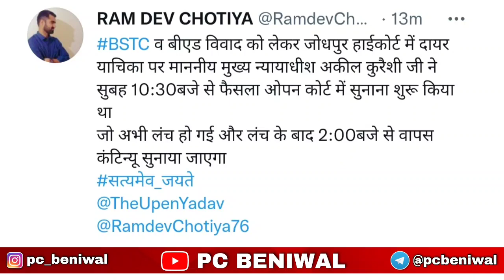Big Update : BSTC And B.Ed विवाद लाइव Today/ BSTC Bed Vivad Case News Today REET Highcourt Case News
Reet Latest News Today Reet News Today Aslam Chopdar Live Bed Bstc Case Result BED Bstc Court Sunvai

pc beniwal

reet news latest today
reet news live
reet news live today
reet exam news today latest
govind dotasra on reet
govind dotasra press conference

REET 🔴 REET LATEST UPDATE 🔴 REET EXAM INFORMATION🔘 REET UPDATES | reet news today ||reet exam news

aslam chopdar

reet

aslam chopdar live

aslam chopdar live today

pc beniwal

reet news

aslam chopdar latest news

reet 50000

upen yadav

reet 2021

reet cut off 2021 latest

असलम चोपदार

aslam chopdar today news

reet cutoff

reet latest cut off

reet latest news today 20211

asalam chopdar

b.ed bstc vivad

computer

dheer singh dhabhal psychology

education 9.0

education hub

educational hub

latest news reet 2021

me tera hero number 1

new hindi top song

new reet cut off 2021

rajasthan si

reet 1 level cut off

reet aslam chopdar

reet cut off 2021 today.

reet cut off latest news

reet letest news.